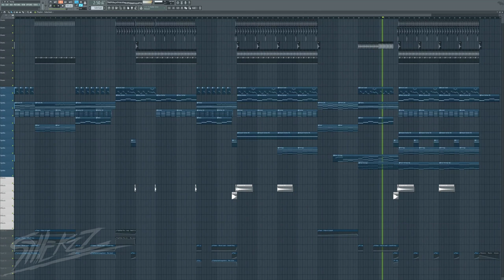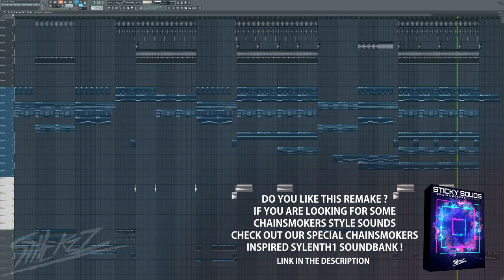The Chainsmokers - Young (Instrumental/FL Studio Remake)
If you like this remake, feel free to check out our Chainsmokers inspired soundbank